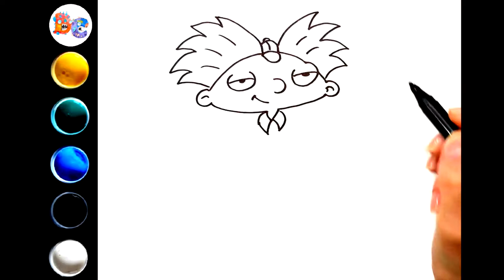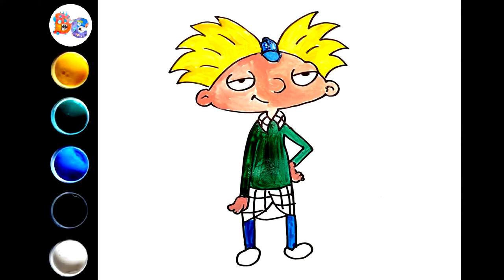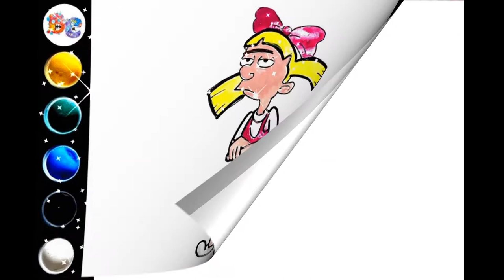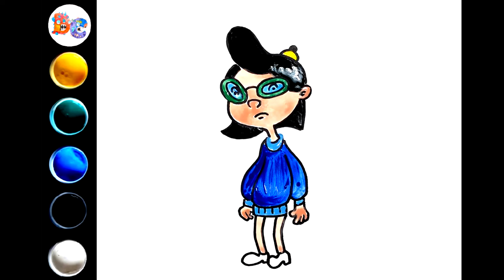Drawing Hey Arnold Characters: Arnold, Helga, Gerald, Phoebe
In this video we draw Hey Arnold Characters: Arnold, Helga, Gerald, Phoebe

drawing cartoons
funny cartoons
cartoon characters
drawing cartoon characters
drawing characters
funny characters
funny pictures
funny drawing
drawing
draw
how to draw
for fun
fun
funny
funny videos